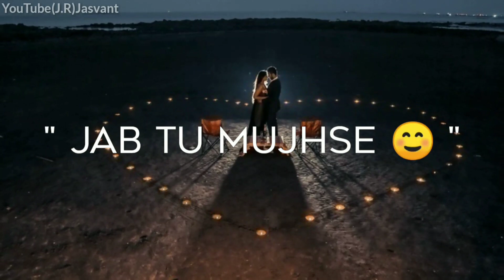WhatsApp status Love